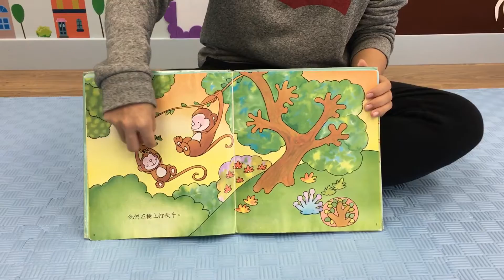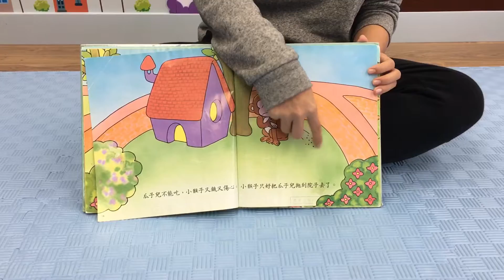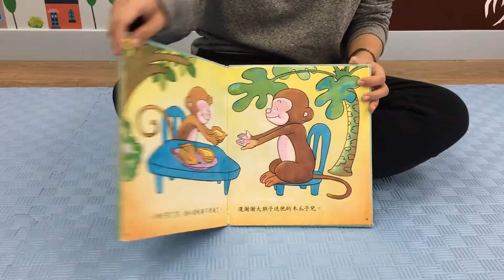Mandarin Story Telling - 23 - The papaya seeds of the little monkey 小猴子的木瓜子兒